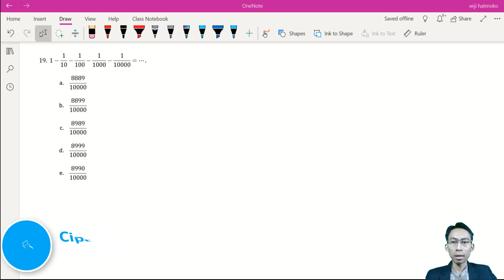Soal TIU Kemampuan Numerik Soal Hitung Cepat No. 19 (Pengurangan Pecahan secara Cepat)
SahabatCendekia, salam cerdas luar biasa.
Kali ini saya akan share trik hitung cepat pengerjaan pengurangan.

Nah, soal ini merupakan salah satu soal TIU Kemampuan Numerik ya...

Karenanya Anda harus bisa menyelesaikan soal ini dengan benar dalam waktu secepat mungkin.

Silakan bandingkan cara yang telah Anda kuasai dengan cara di dalam video ini. Jika kiranya Anda bisa memberikan cara lain yang lebih cepat, silakan berikan komentar di bawah ya...

Semoga bermanfaat,
Salam cerdas, luar biasa!